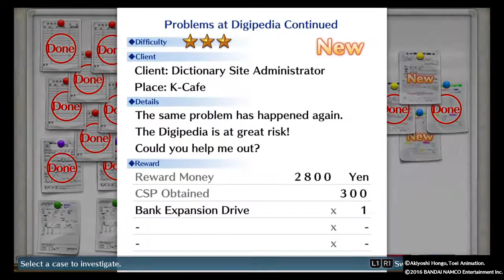DIGIMON STORY CYBER SLEUTH Walkthrough Part Twenty Eight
We're still only halfway through the game by the way